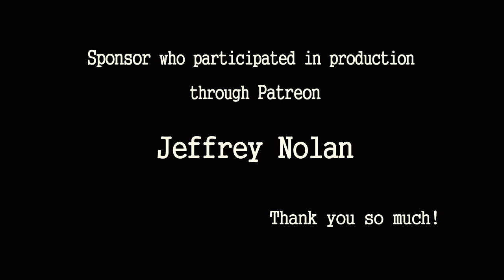METALLICA - Battery drum cover by Ami Kim (#63)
I am official artist of Artisan Turk Cymbals!

(Genre : Thrash metal, Heavy Metal, Progresive Metal, Hard Rock)
1986  ... Master of Puppets
Original Drummer : Lars Ulrich

Paiste China 18'
and Bosphorus Splash 10"
Ludwig concert tomtom 8",6"

Pearl Eliminator pedal and wood beater.

Video equipment : Sony Action cam, i phone 8+